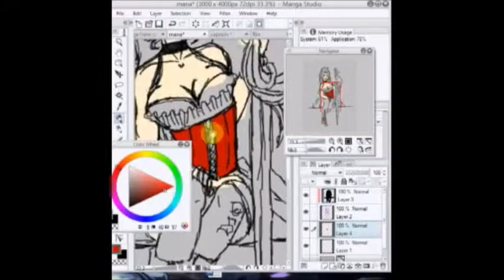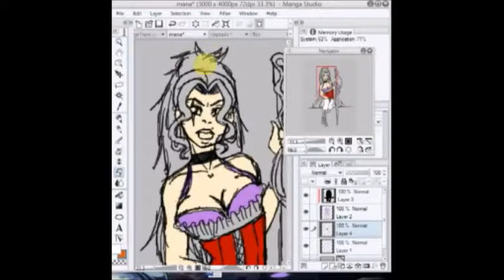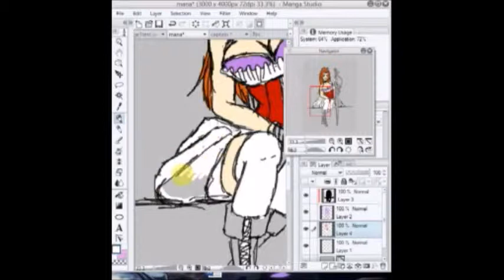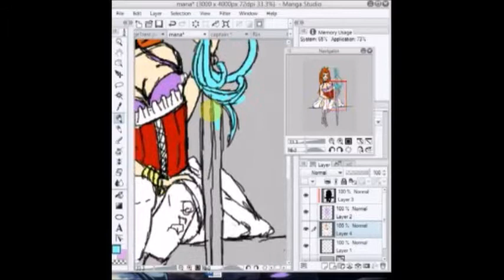Speedpaint Manami Masuda one piece OC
Happy new year folks! heres a little speedpaint of me coloring my Manami Masuda the captain of my Red Lorus Crew she is my one piece Oc shes amazing anyways hope you like my video